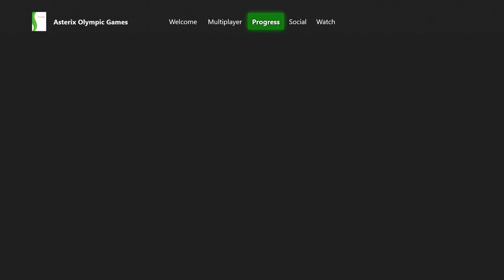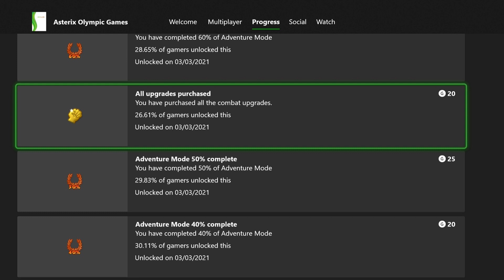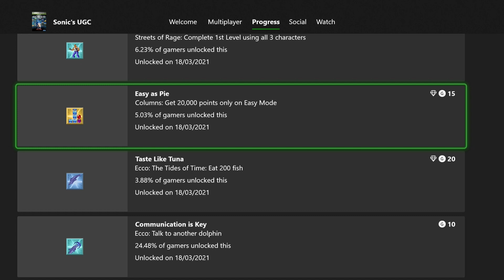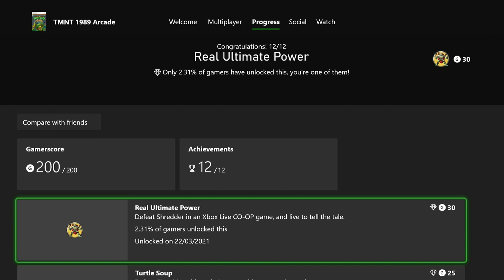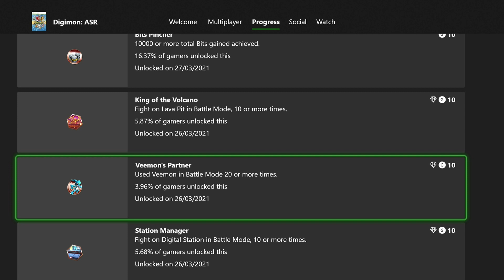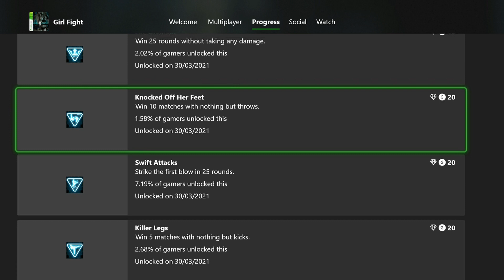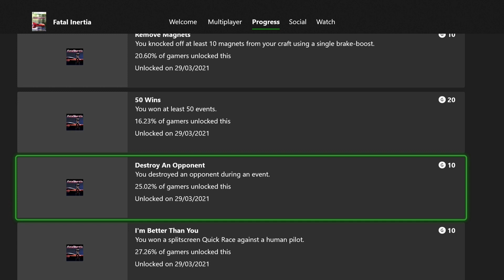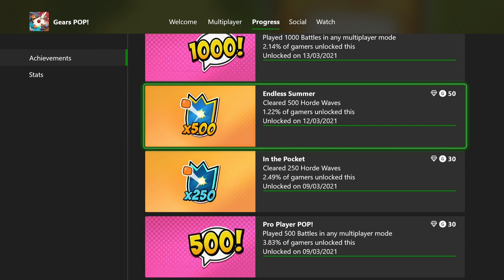Journey to 1 Million Gamerscore March 2021, My first import completions, easy W10 stack!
Another month digging into the 360 backlog with my 1st ever import completions!, I chucked in a Windows 10 stack that's super easy after a slow month by my standard right at the end to give the months total a little boost!